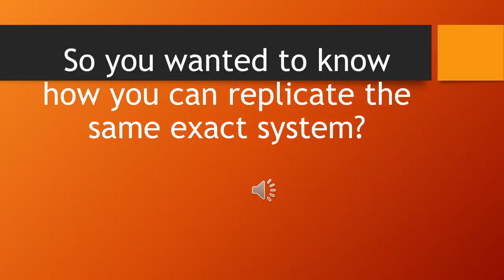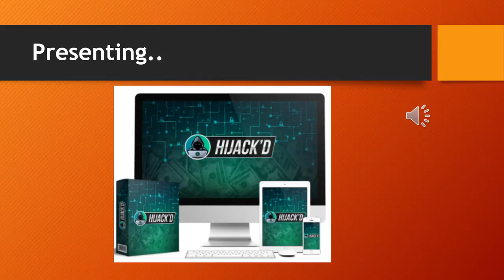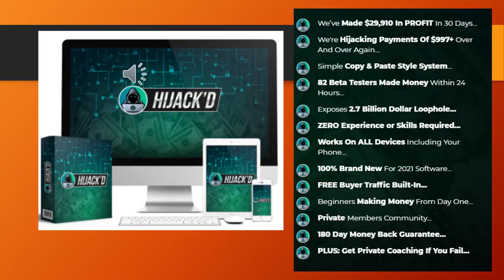How Do Online Marketing Experts Make Big Cash?💡Hijack’d💡Earn Everyday Even If You Are Beginner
In this Video, I am going to make a review of a Brand New  & 100% DFY system Product, Hijack'd.
click on the yellow tab in it, simply follow the super simple payment method to grab the free bonuses and many more including free traffic.